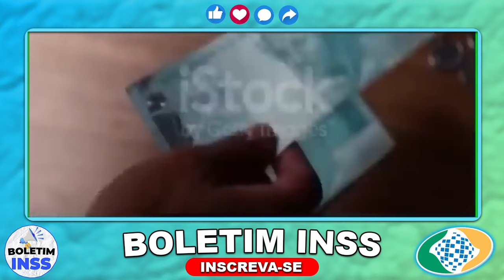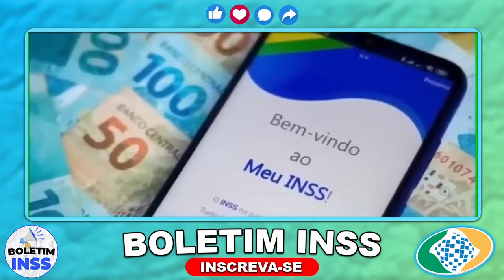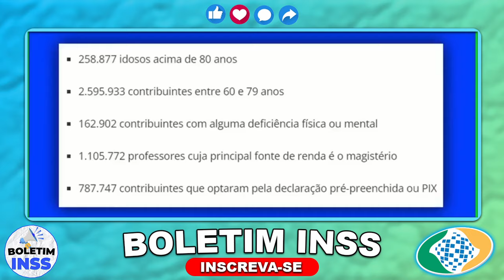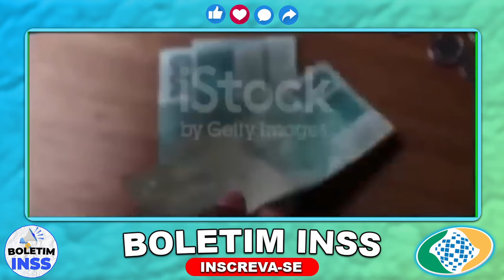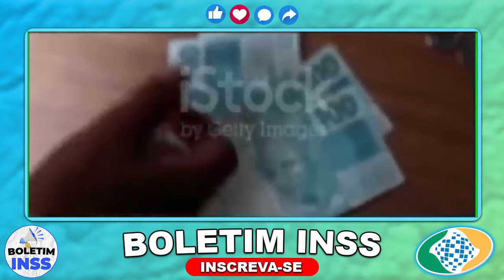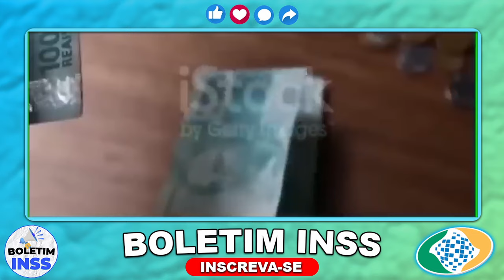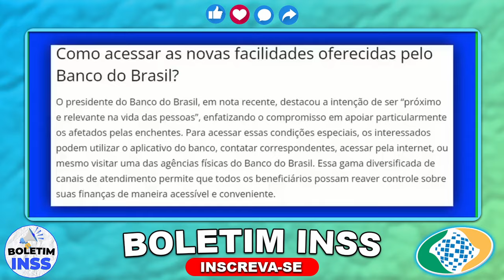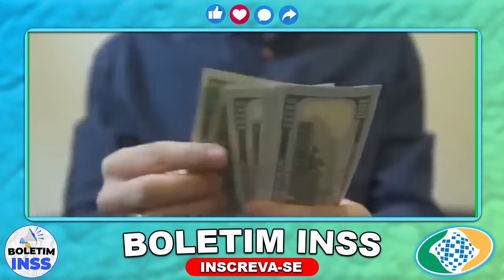🚨TERÇA FEIRA URGENTE DEMAIS! TODOS OS BANCOS CONVOCAM APOSENTADOS ASSISTA ESTE VÍDEO AINDA HOJE!